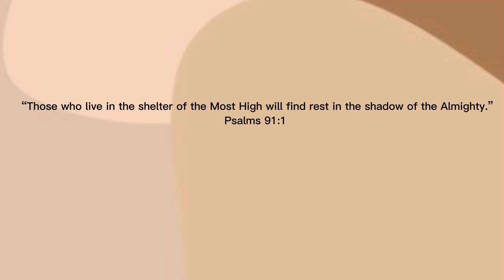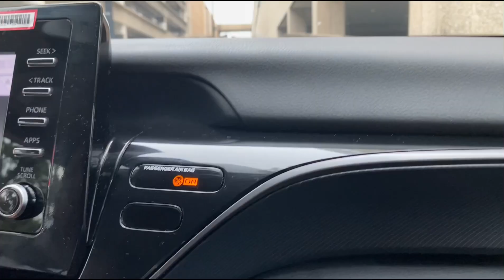A WEEKEND IN MY LIFE LIVING IN HOUSTON TEXAS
Hope your year is going great so far

I would love to share with you all about my interesting life, culture, country etc